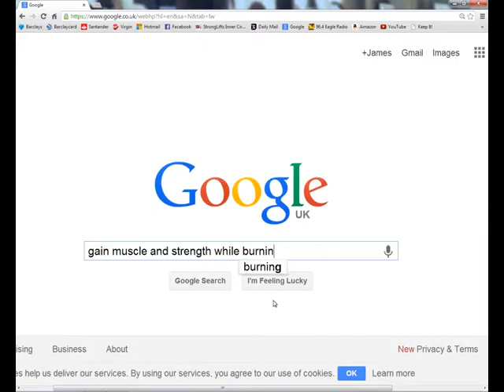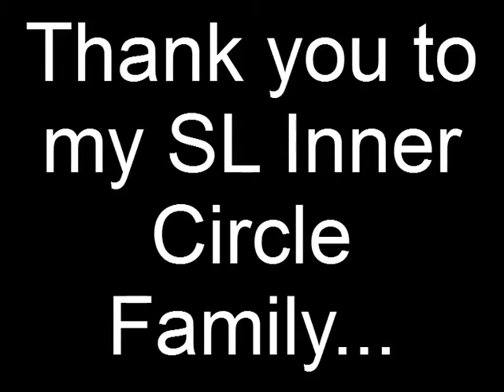StrongLifts (5x5) Works!!!